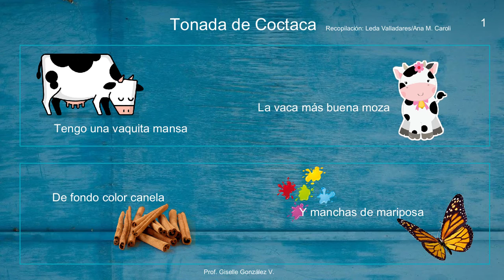Tonada de Coctaca: Parte 1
Material didáctico para estudiantes de canto.